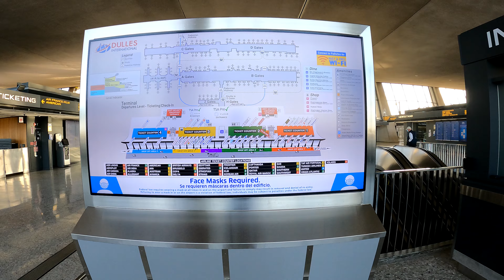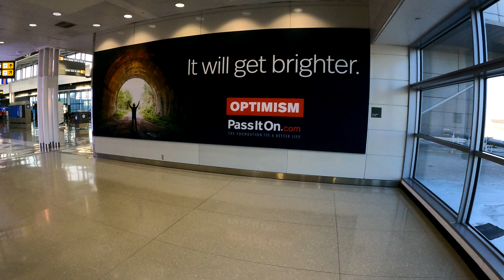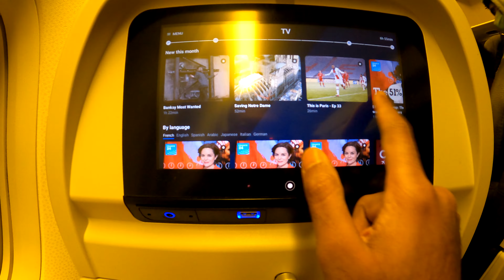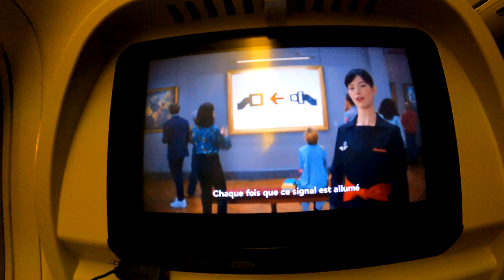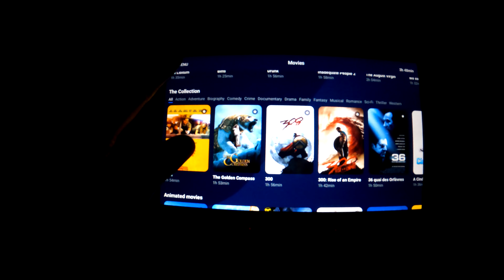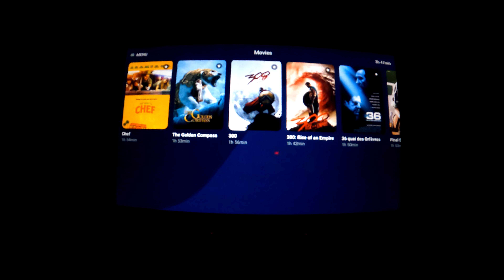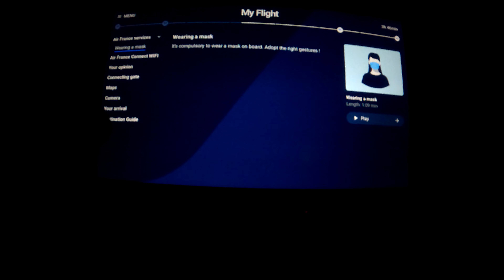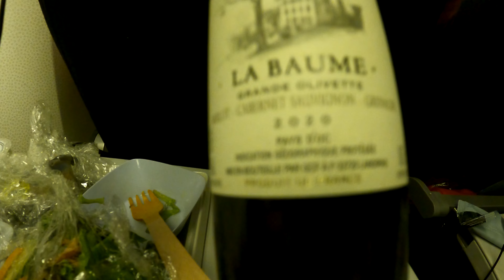Air France (ECONOMY) | Boeing 777-300ER | Washington Dulles - Paris Charles de Gaulle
Thanks for joining me on another journey to France
Today we will be travelling from Washington Dulles Airport (IAD) to
Paris Charles de Gaulle Airport (CDG). Please turn on CC

--- VIDEO BREAKDOWN ---
00:00 - Intro
00:11 - Washington Dulles Airport
01:41 - Air France Check-in
02:06 - East Security Check
05:04 - AeroTrain to A Gate
06:58 - Walk to A Gate
09:40 - Air France 777-300ER
10:52 - Boarding
11:26 - Cabin and Seat
12:29 - Taxi and Take Off
14:52 - Inflight Entertainment
16:42 - Dinner Service
17:23 - Breakfast Service
17:40 - Approach and Landing